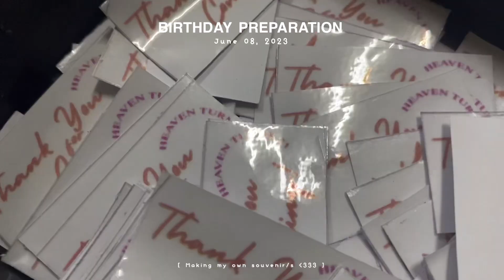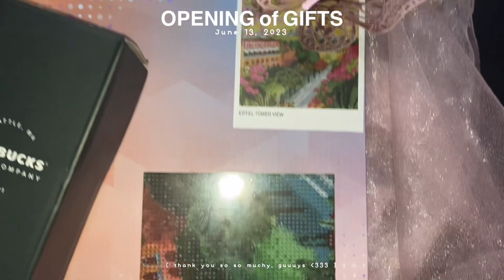BIRTHDAY VLOG || preparations, struggles and late debut? 🎉💜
𝓗𝓲 𝓒𝓱𝓲𝓷𝓰𝓾𝓼,

ꜰɪʟᴍᴇᴅ ᴛʜɪꜱ ᴠɪᴅᴇᴏ ᴜꜱɪɴɢ: Canon EOS M100, iPhone SE 2020 and iPhone 11 ProMax

ꜰʏɪ: ᴡᴇ ꜰᴏʟʟᴏᴡ ᴀʟʟ ꜱᴀꜰᴇᴛʏ ᴘʀᴏᴛᴏᴄᴏʟꜱ ᴀɴᴅ ᴋᴇᴇᴘ ᴏᴜʀꜱᴇʟᴠᴇꜱ ꜱᴀꜰᴇ.

ᴋᴇᴇᴘ ꜱᴀꜰᴇ ɢᴜʏꜱ!!

𝕷𝖔𝖛𝖊,
Heaven.